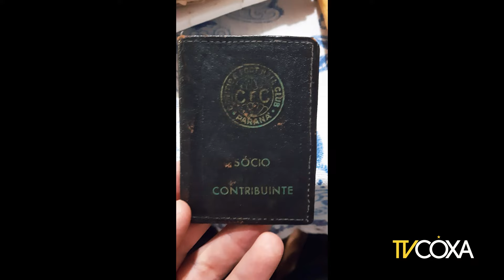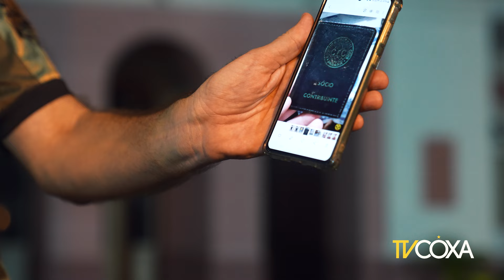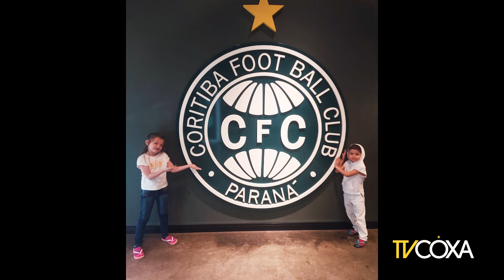TEM COXA EM MANAUS | Família Nicolae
Conheça a história de Dumitriu Nicolae, sua esposa Yara e os filhos Lara e Otto, que moram em Manaus.

Mesmo a mais de 4 mil quilômetros de Curitiba, a família mantém o sentimento e a torcida pelo Coritiba sempre vivos.

É o amor pelo Verdão atravessando o Brasil e formando novos torcedores do Coxa.